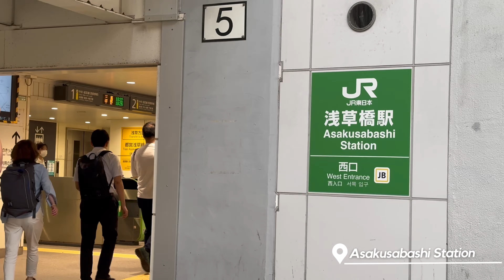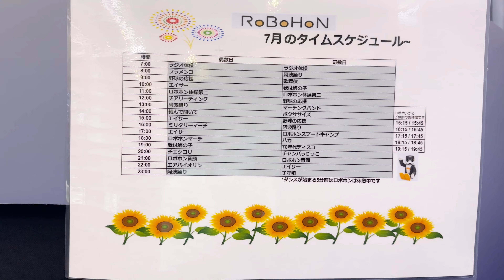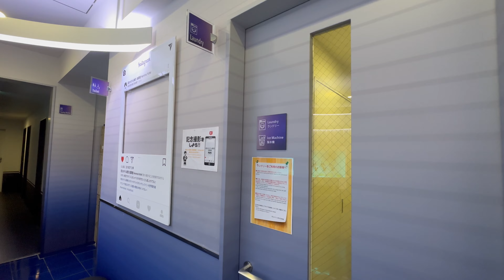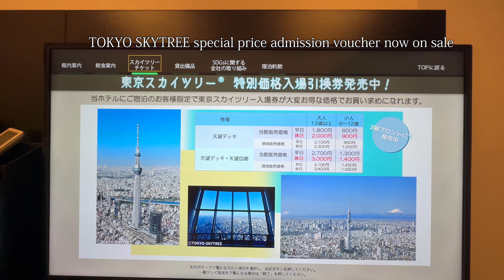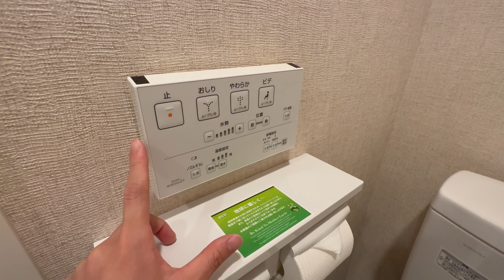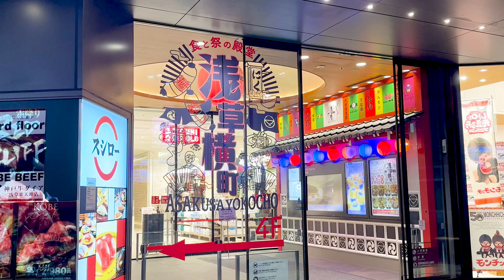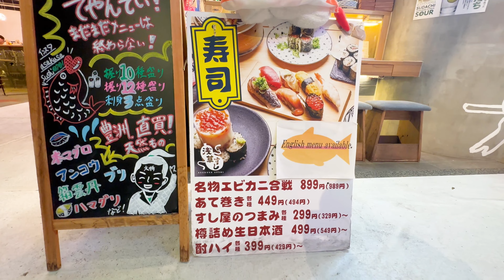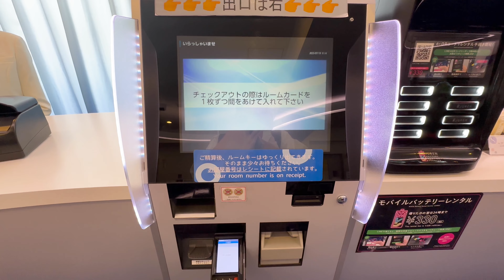【まるで人間？】女性型ロボットが接客！東京の非接触型ホテルに宿泊｜変なホテル 東京浅草橋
今回は、浅草のふもとに所在する「変なホテル 東京浅草橋」にて、人型ロボットの接客を体験してきました。前回の"恐竜"が接客するホテルを紹介しましたが同じ系列グループが運営する非接触型のホテル。女性型ロボットと男性型ロボットはまるで人間？ちょっとリアルすぎて怖いかな…
立地は浅草駅から電車で3分ですので、浅草方面やスカイツリーの観光にも大変おすすめ！また、フロントで大きな荷物を預けることができ、エレベーターやロッカーを探す手間も省けます！特に外国人観光客におすすめです。

▼宿泊施設詳細
場所：変なホテル 東京浅草橋
値段：5,555円(税込)+朝食オプション
IN／OUT：15:00／11:00

▼お食事施設
場所：浅草横丁

00:00 オープニング
01:01 ホテルの到着&チェックイン
03:17 ロビーの紹介&演奏
06:45 お部屋の紹介
11:05 外出&夕食
12:53 浅草横丁
15:38 帰宅&入浴&睡眠
16:12 起床

お仕事のご相談などは下記のメールアドレスまでお願い致します。

▼機材やカメラ
カメラ：iPhone 14 Pro／ DJI Pocket2
ジンバル：DJI OM 5

▼クレジット
Google Earth

　※各種料金は撮影時のものです。変動する場合があります。
　※感染予防対策を徹底した上で、施設利用および撮影を行なっています。
　※タイトル・説明・字幕は、自動翻訳のため誤りのある可能性があります。
　※貴方が当チャンネル上に掲載された情報等によっていかなる損害や不利益を被ったとしても、当方は一切の責任を負いません。